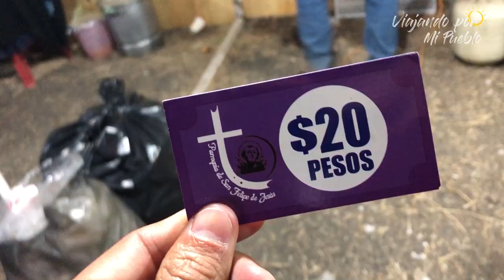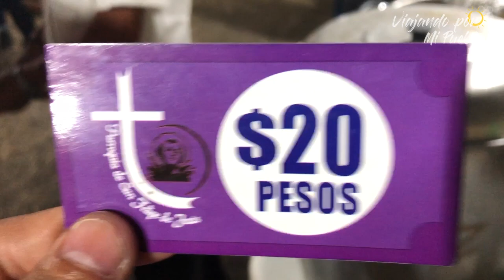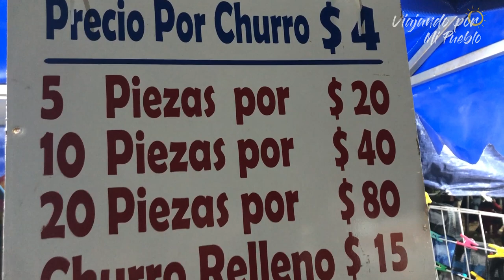CENANDO CON MENOS DE $80 MXN EN SAHUAYO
En Sahuayo y en la región, es muy chido salir a cenar durante alguna festividad o feria y chequen nada más lo que me pude cenar con menos de $80 MXN.